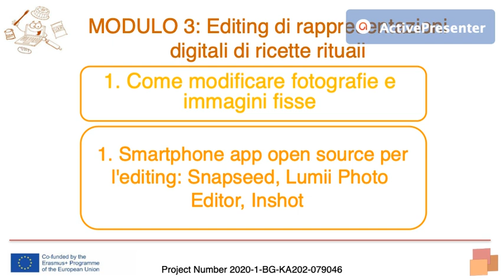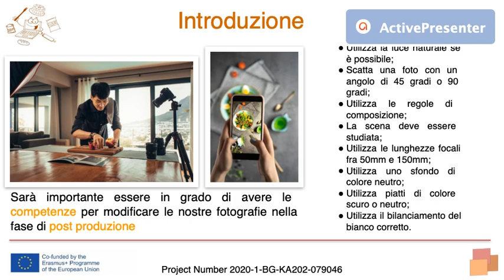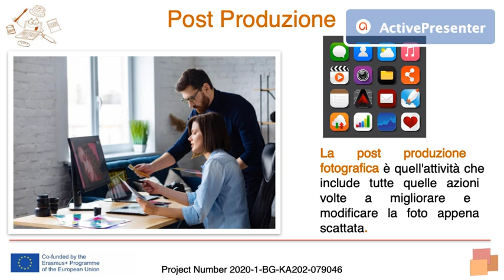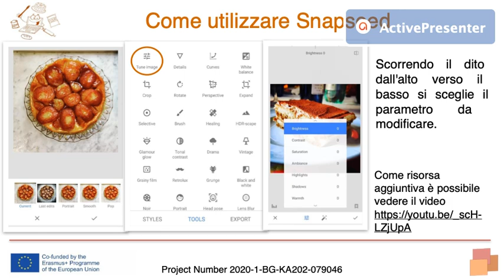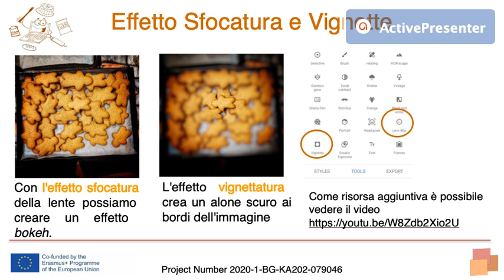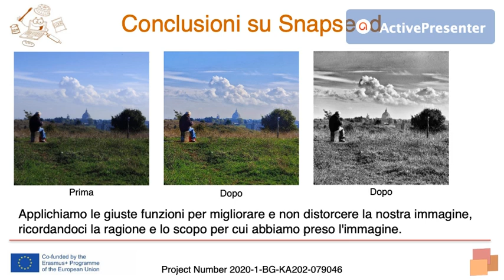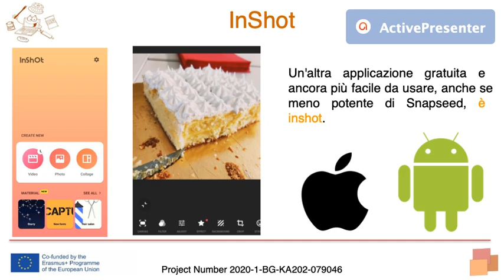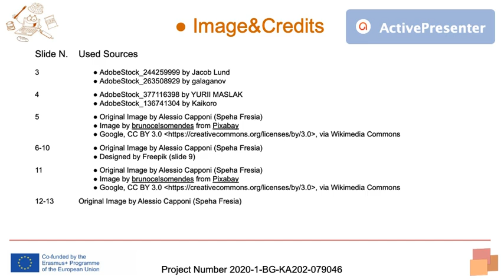Eurica Course - IT - Lecture 3.1.1